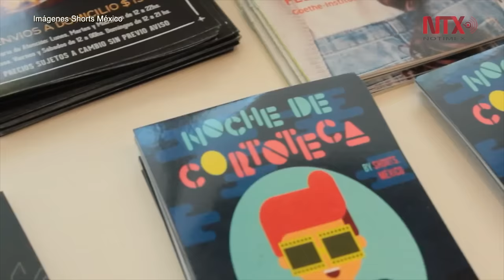Cortometrajes ganadores de Shorts México se proyectarán en Centro de Cultura Digital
Los cortometrajes ganadores de la edición 2016 de Shorts México, en la categoría Mexicana de Ficción, se proyectarán la noche de este miércoles 30 de noviembre, en el Centro de Cultura Digital.